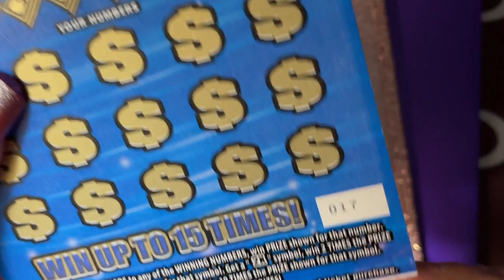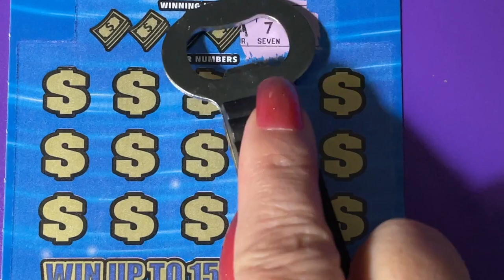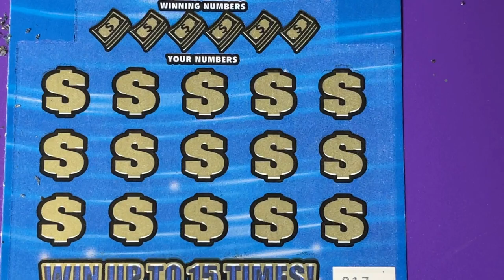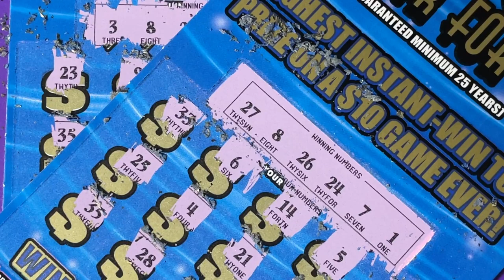Brand New FL Lottery Tickets 16 and 17